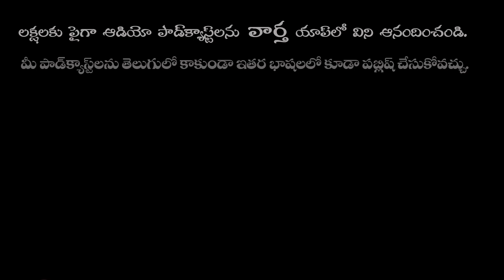Telangana Guy Marries American Girl | తెలంగాణ అబ్బాయితో అమెరికా అమ్మాయి పెళ్లి ఎలా ఉంటుందో చూసారా ?